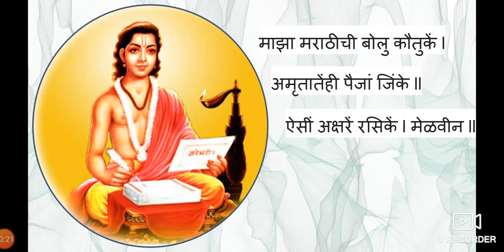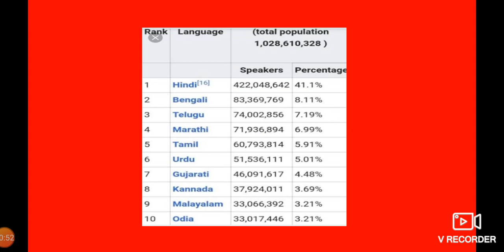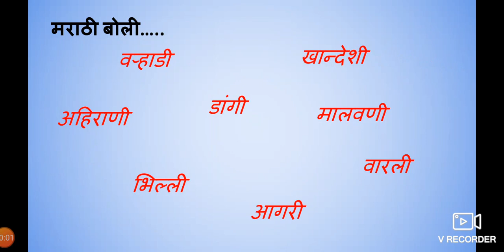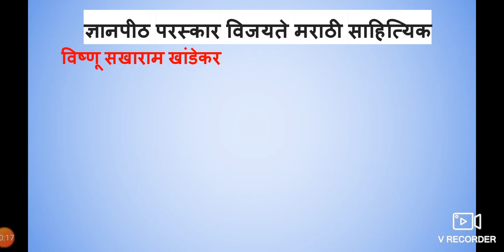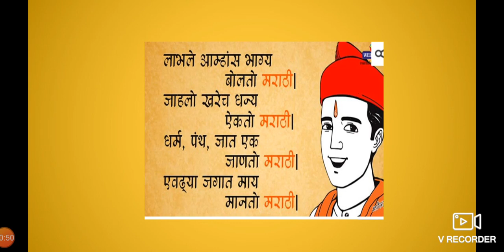मराठी भाषा दिन